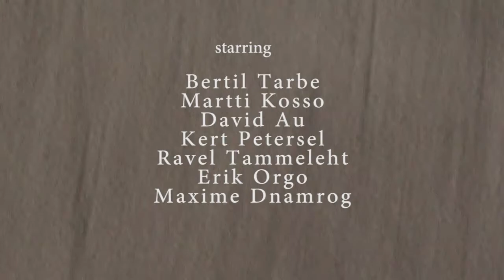BERTIL, TITS & FRIENDS @ GRUUVI - BMX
Tallinn, Estonia
Riders: Bertil Tarbe, Martti Kosso, David Au, Kert Petersel, Ravel Tammeleht, Erik Orgo, Maxime Dnamrog
Song: Tame Impala - Runaway Houses City Clouds